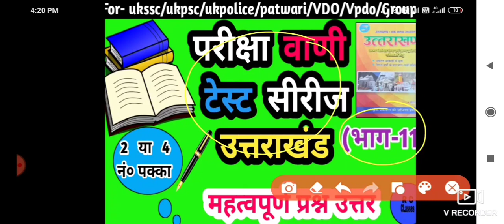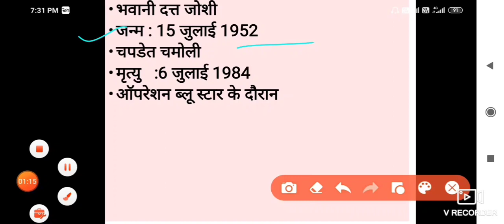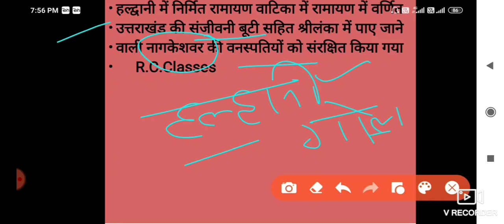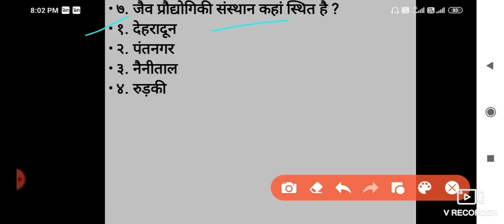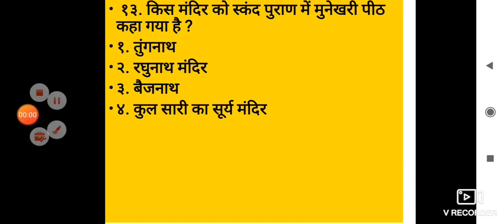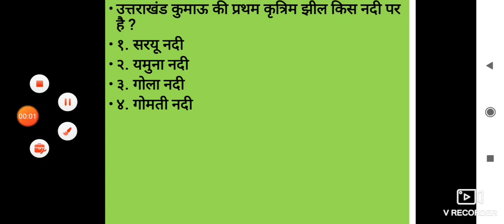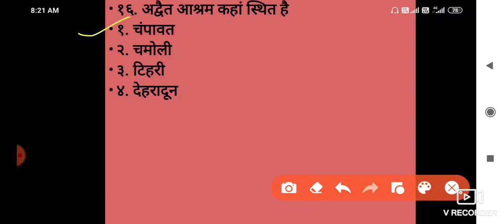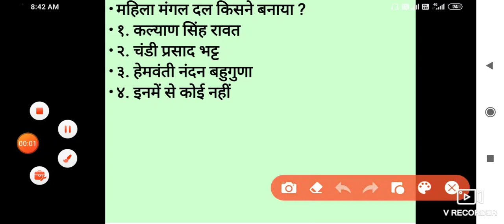Uttarakhand Pariksha Vani Important questions उत्तराखंड परीक्षा वाणी महत्वपूर्ण प्रश्न : भाग -11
हेलो दोस्तों
आज की क्लास में हम सॉल्व करेंगे, परीक्षा वाणी टेस्ट सीरीज का भाग-  11 है ,जो उत्तराखंड की परीक्षाओं के लिए बहुत महत्वपूर्ण है, और साथ-साथ इसमें हम कुछ महत्वपूर्ण बिंदु भी जानेंगे, जो उत्तराखंड की परीक्षाओं के लिए बहुत महत्वपूर्ण है,
तो प्लीज आपने वीडियो के अंत तक बने रहना है, और ज्यादा से ज्यादा अपने दोस्तों के साथ वीडियो को शेयर करना है,
और दोस्तों अगर आपने हमारे चैनल अभी तक सब्सक्राइब नहीं कर रखा है, प्लीज सब्सक्राइब कर ले, और ज्यादा से ज्यादा अपने दोस्तों के साथ शेयर करें, वीडियो को प्लीज लाइक करें,
धन्यवाद।।